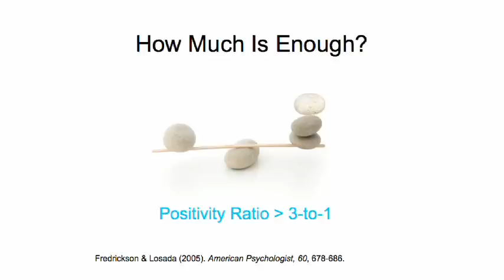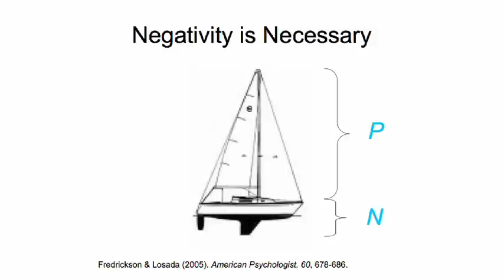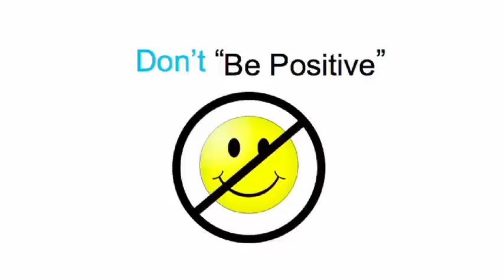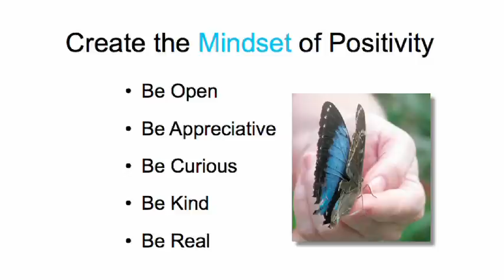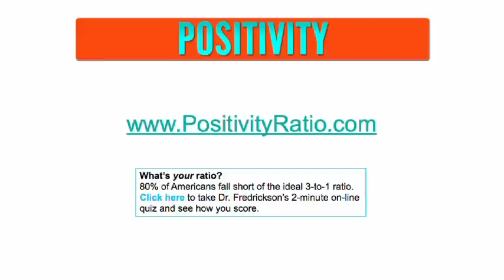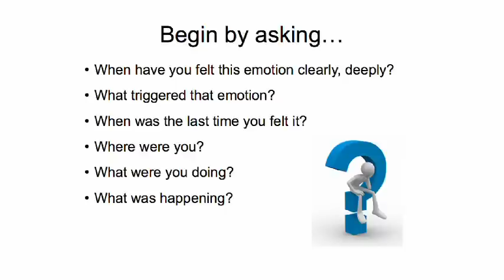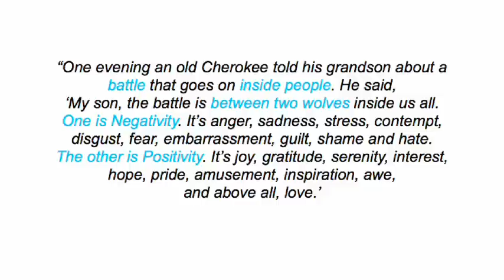Barbara Fredrickson: The Positivity Ratio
Barbara Fredrickson shares her research on the ideal ratio of positive to negative emotions, and offers suggestions for how to flourish in life.